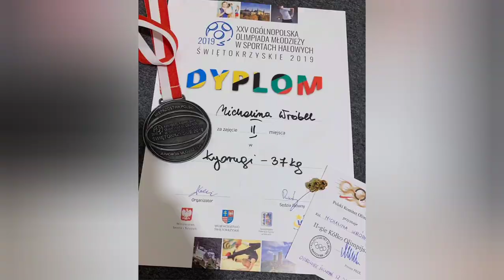Michalina Wróbel - taekwondo girl highlights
Świętokrzyskich i Puchar Polski w Taekwondo Olimpijskim 2019